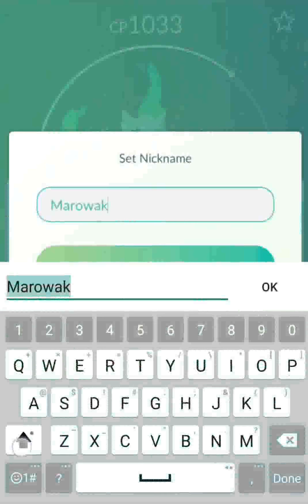Alolan Marowak T4 Duo (weather boosted attackers)